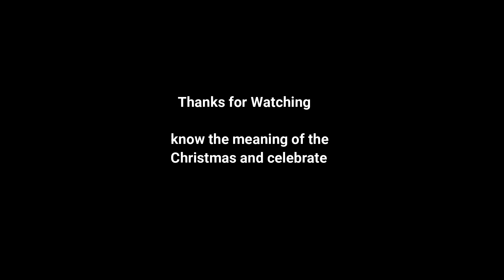Interesting facts about Christmas 2020 in Tamil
know the meaning of the christmas and Celebrate